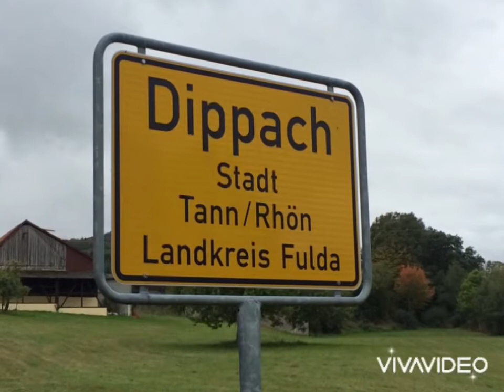Der Campingplatz „Ulstertal“, der Ort „Dippach“ und die Umgebung.